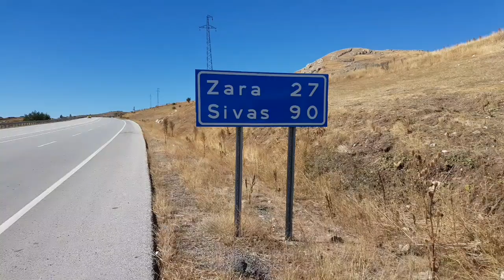Sivas imranlı türkkeşlik köyü kısa film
Sivas imranlı türkkeşlik köyü Tanıtım fîlmi 8 dakika iyi SEYİRLER    MÜZİK Boral Kibil & Mahmut Orhan - Herneise (Original Mix)